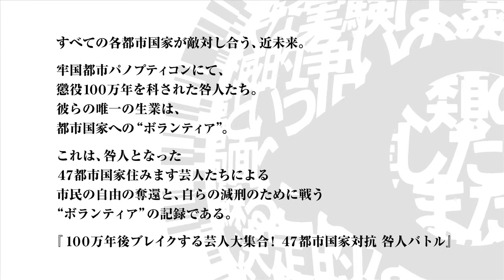福岡県PT所属 ぶんぶん丸 『観光客が福岡で飲んで笑ってよか思い出を作る自由のために』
『観光客が福岡で飲んで笑ってよか思い出を作る自由のために』戦う
福岡県パノプティコン所属　ぶんぶん丸による
ボランティア減刑の必死の貢献をご覧あれ。

100万年後ブレイクする芸人大集合！
47都市国家対抗咎人バトル

全国47都市国家にて活動する吉本興業「住みます芸人」たちは、
懲役100万年を科された咎人となった。
彼らには、各都市国家への貢献活動を通じて『フリーダムウォーズ』を
プロパガンダしていくことが義務付けられており、貢献度に応じて刑期が減らされていく。

‹製品概要›
製品名 ：フリーダムウォーズ
機種：PlayStation®Vita ⁄ PlayStation®Vita TV
発売日 ：好評発売中
価格 ：PS Vita カード版希望小売価格5,800円+ 税 / ダウンロード版販売価格4,800円+税
CERO ：B（12歳以上対象）

‹作品概要›
近未来の荒廃した世界を舞台に、自由を求めて戦う"奪還"マルチプレイアクション。
プレイヤーは生まれながらにして懲役100万年を科された"咎人（トガビト）となり、
刑期を減らすために市民（シヴィリアン）を救う戦い"ボランティア"に挑む。